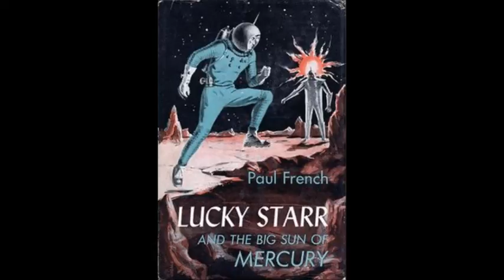Айзък Азимов - серия Лъки Стар - книга 4 - Голямото слънце на Меркурий - глава 9-Край (Аудио книга)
Айзък Азимов - серия Лъки Стар - книга 4 - Голямото слънце на Меркурий - глава 9-Край (Аудио книга) Фантастика